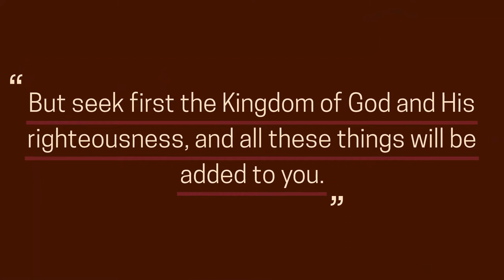Western Wedding Photography|John Henry + Randi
A ranch wedding in the mountains of western Montana! Congrats to Randi and John Henry as they embark upon the journey of their married life!

September 11, 2021 at the Price Family Ranch in Avon, Montana
Photos by Lighted Path Photography